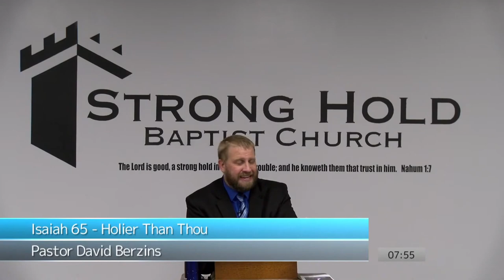New Wine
Full Sermon
Isaiah 65 - Holier Than Thou